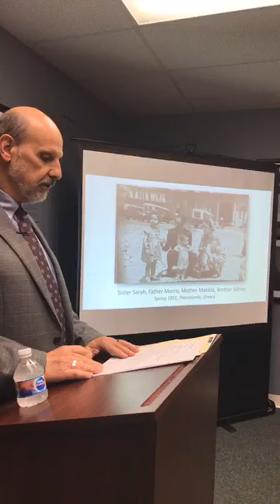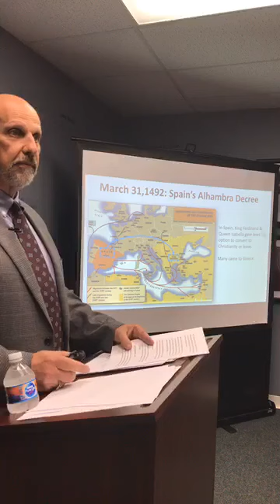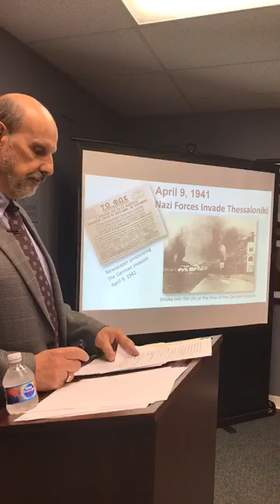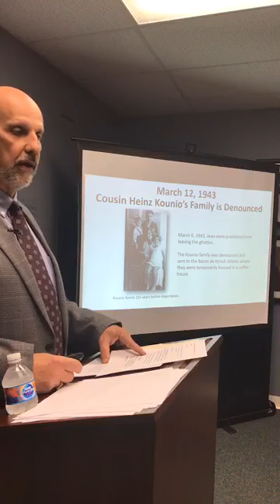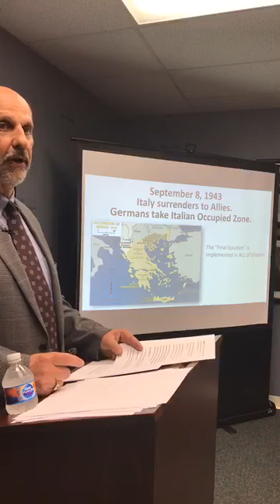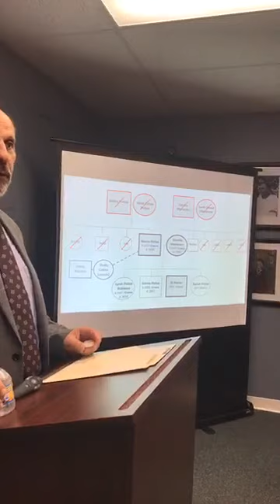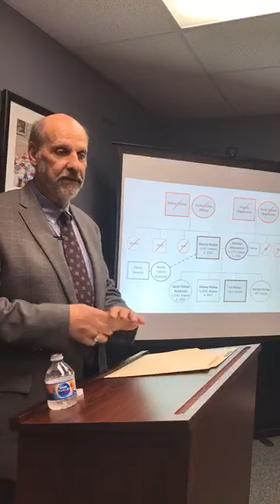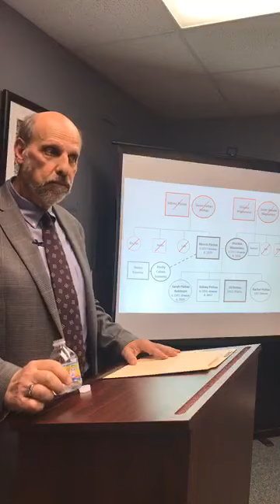2019, Eli Pinhas | Matilda Massarano Pinhas & Morris Pinhas - Thessaloniki, Greece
Eli’s parents, Morris Pinhas and Matilda Massarano, were young adults in Thessaloniki, Greece when World War II began. Morris escaped to the Italian occupation zone. Matilda was initially forced into the Thessaloniki Ghetto, but later escaped and joined the Greek Resistance. Many others in the family were sent to Auschwitz. This is their brave story of survival.